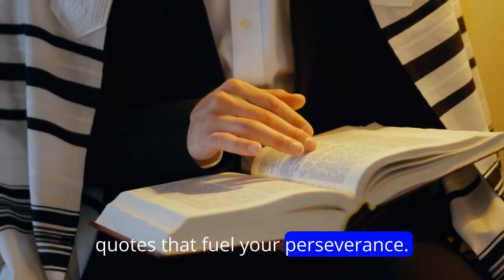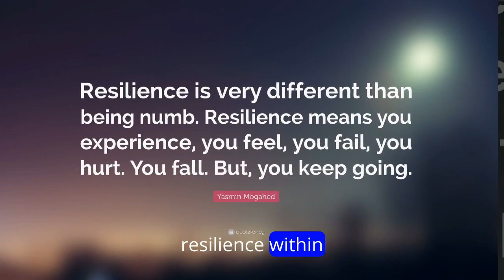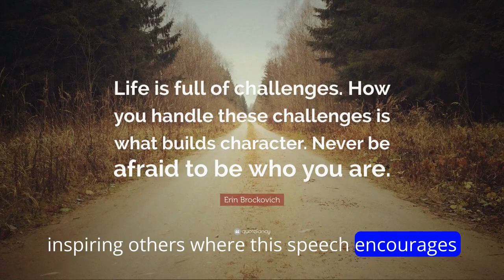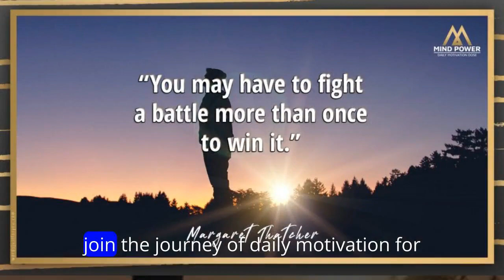Rise from Setbacks!🔥 Daily Motivation for Perseverance | Best Motivational Speech | Free Daily Clips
Welcome to "Rise from Setbacks," the daily motivational speech that empowers you to persevere through challenges.

🌈 Unleash the power within you with our daily motivation for perseverance.

🔄 Share with someone who needs a boost of motivation!

★ 🚨🚨 To buy the full license of this song, please contact the artist 🚨🚨 ★

Many thanks to the artist for the song